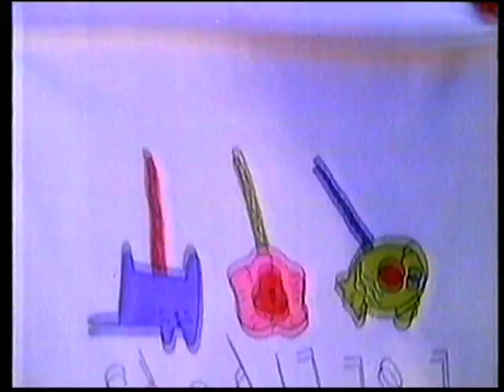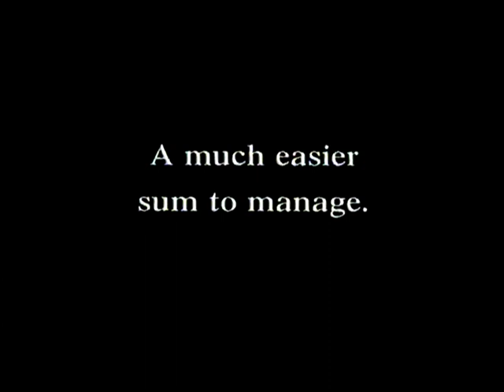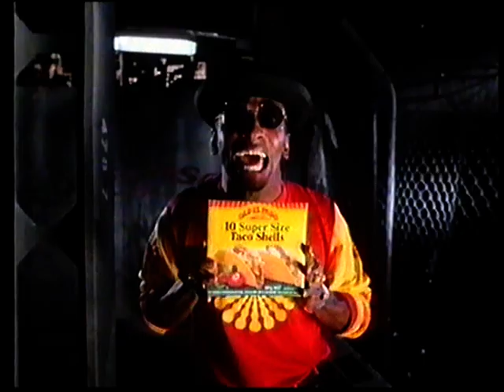Adverts TV2 New Zealand 1991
August 1991
new zealand nz ads adverts tv tv2 old 80s 90s 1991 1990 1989